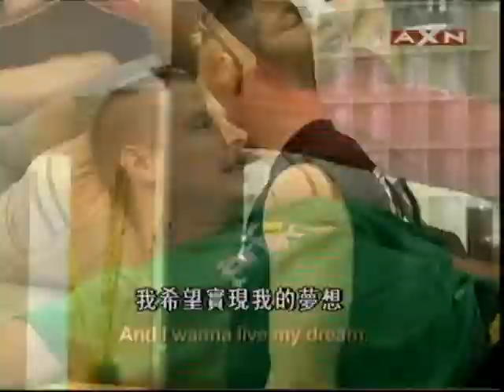The Contender Asia Muay Thai Ep.10 part.2/5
Eng:
16 of the best Muay thai fighters in the world are fighting in a reality show to become the contender Asia Muay Thai champion!

PT:
16 dos melhores lutadores de Muay Thai no mundo estao a lutar num reality show para se tornarem no campeao do Contender Asia Muay Thai!!!

 Rafik Bakkouri - France(França)
Naruepol Fairtex - Thailand(Tailandia)
Bruce "The Preacher" Macfie - Australia
David Pacquette - England(Inglaterra)
Alain Sylvestre - Canada
Zidov "Akuma" Dominik - Croatia(Croacia)
Joakim Karlsson - Sweden(Suecia)
Sean Wright - Scotland(Escocia)
John Wayne Parr - Australia
Yodsanklai Fairtex - Thailand(Tailandia)
Soren Monkongtong - Australia
Jose "Pitu" Sans - Spain(Espanha)
Dzhabar Askerov - Russia
James Martinez - USA
Kim Khan Zaki - Singapore(Singapura)
Trevor "TNT" Smandych - Canada